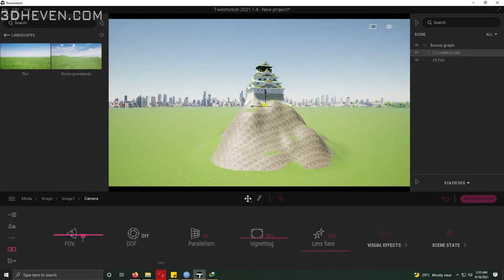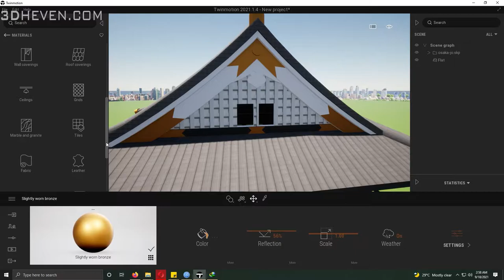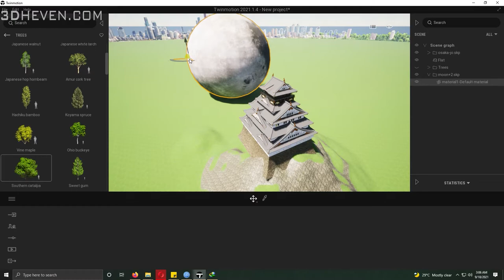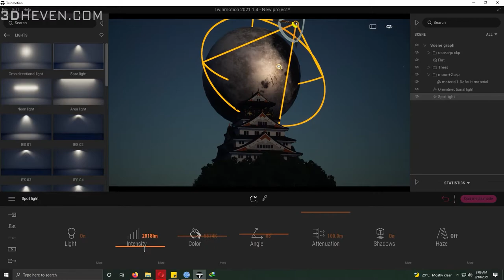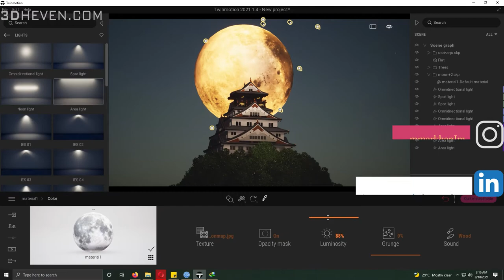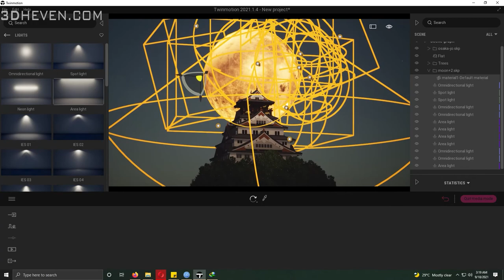Twinmotion 2021 Japanese Temple Rendering | Twinmotion 2021.1.4 Moon Night | Ammar Khan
My Art Gallery:👉Ammarkhanim.com